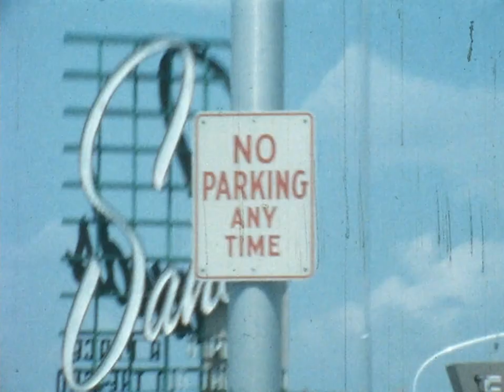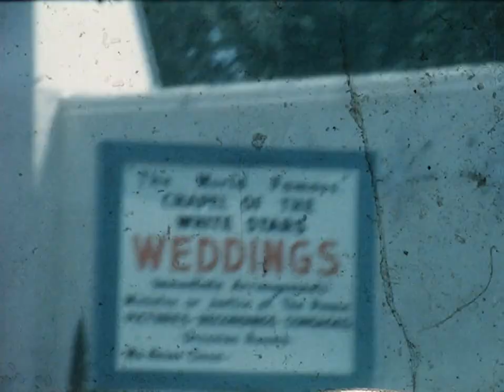1963 Las Vegas - 8mm home movie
0:00 Approaching Tropicana
0:04 Flamingo
0:09 Flamingo Capri Motel
0:27 Flamingo’s Oregon Bldg, courtyard, pool
1:20 Sands
1:24 (just past Sands) Black Forest, Carousel Motel, Tam O’Shanter Motel
1:28 Mobil Station (formerly Texaco Fire Chief)
1:33 Stardust
1:49 Landmark
1:56 La Concha Motel
2:00 Chapel of the White Stars (LV Blvd & Oakey)
2:05 approaching Charleston Blvd
2:16 Fremont St